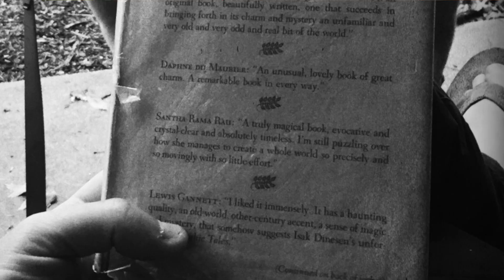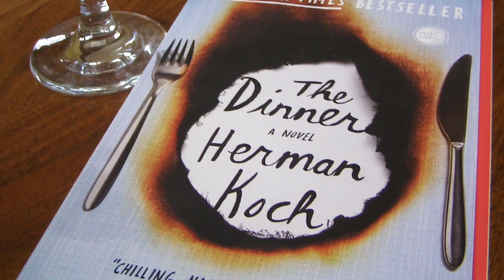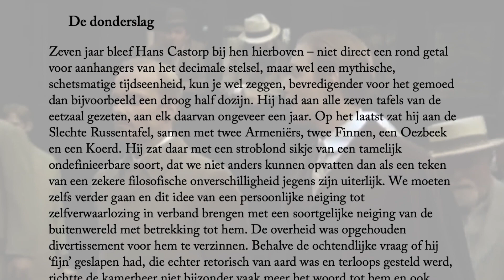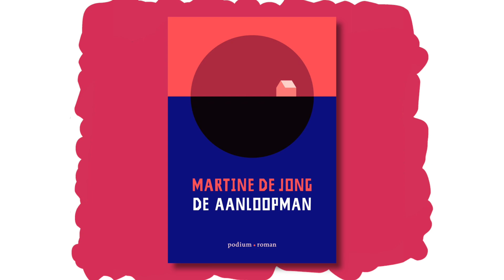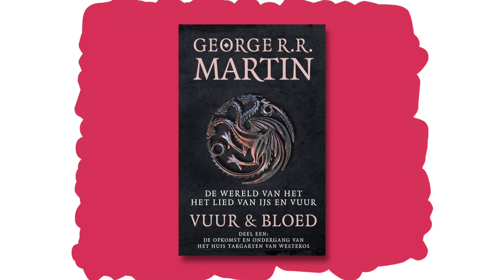Top 5 boeken met de charmes van Europa - Boekblik afl. 7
In deze aflevering van Boekblik vijf boeken die net als de nieuwe roman van Ilja Leonard Pfeijffer de charmes van Europa bevatten.

5. (mythe) Ovidius - Metamorphosen
4. (cultuur) Pieter Steinz - Made in Europa
3. (Nederlandse export) Cees Nooteboom - Labyrint Europa
2. (personage) Howard Pyle - The merry adventures of Robin Hood
1. (Europese roman) Thomas Mann - De toverberg

Verder drie boeken die de komende tijd verschijnen:
Ilja Leonard Pfeijffer - Grand hotel Europa
Martine de Jong - De aanloopman
George R.R. Martin - Vuur en bloed - De opkomst en ondergang van het huis Targaryen van Westeros

Wil jij kans maken op een van deze titels? Ga dan naar

Muziek:
Freshrhythms - Fast Jazz (Audiojungle.net)